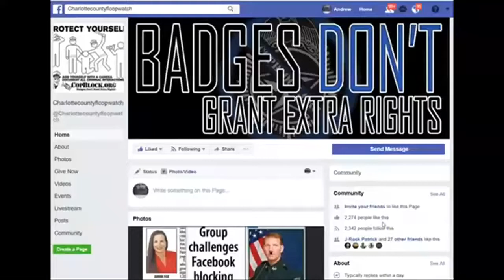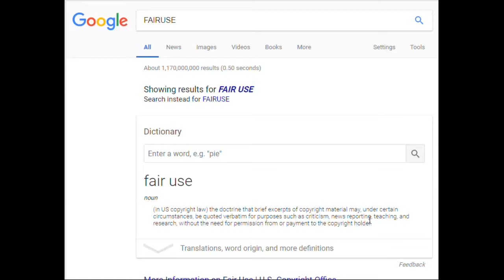WHITE RACIST COPS KILL A BLACK KID WITH SCHIZOPHRENIA UN NEEDED EXCESSIVE FORCE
PUNTA GORDA,PINELLAS COUNTY,Robert Gualtieri,BOB,AL ROLLE,HOMESTEAD,@CCSOFLSheriff,@MyFWC,FWC,LEOAFFAIRS,COLLIER COUNTY,Kasey Wingo,Kevin Rambosk,
NORTH PORT,FLORIDA,POLICE,
sheriff,corruption,charlotte County,
florida,cop,police,pastor,stalking,COPWA­­TCH,COPBLOCK,